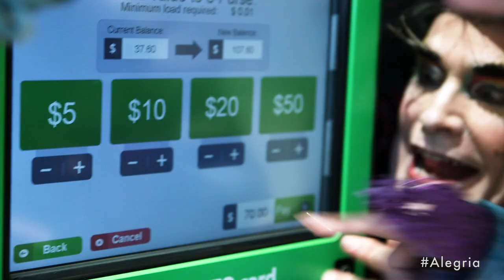Cirque du Soleil Performers Ride GO Transit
When you’re a Cirque performer, your commute might look a little… different. 🙈🙉🙊 Get your GO e-tickets and hop on board to a show full of wonder and amazement!
Pour un artiste de cirque, les déplacements prennent parfois… un tout autre sens. 🙈🙉🙊 Obtenez vos billets électroniques GO et montez à bord pour assister à un spectacle merveilleux et magique!